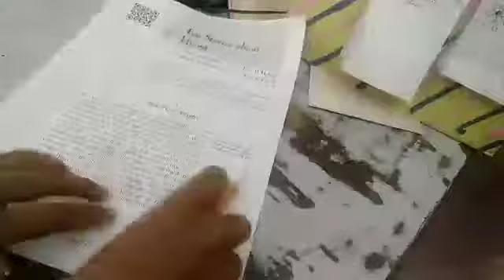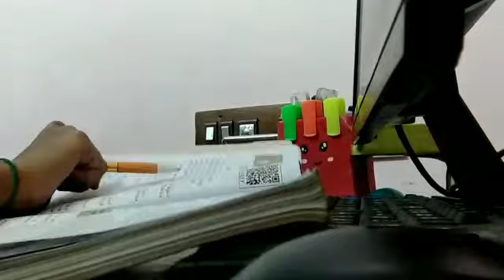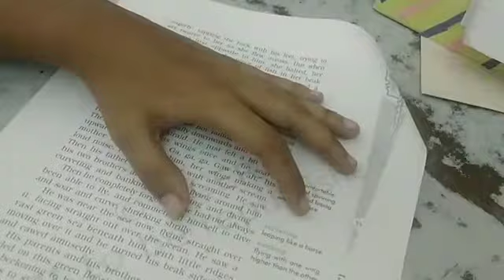A DAY IN MY LIFE OF 10 GRADER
HI EVERYONE
I HOPE U ENJOYED THIS VIDEO